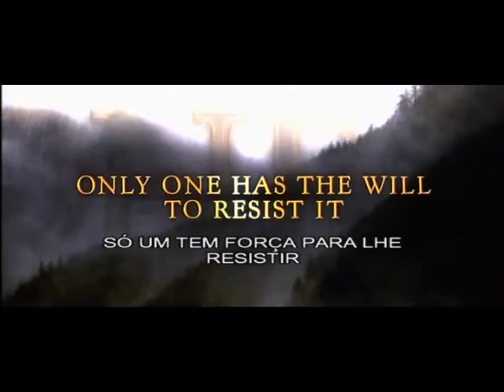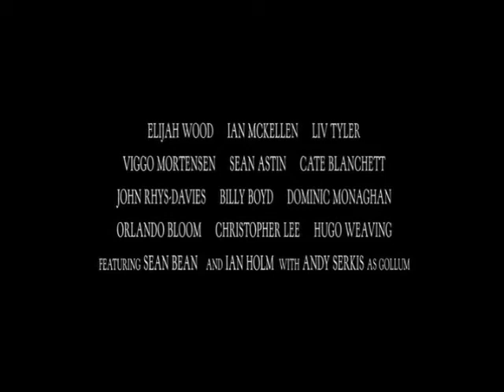O Senhor dos Anéis: A Irmandade do Anel - Trailer Oficial (Legendado)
Ano: 2001
Título Original: The Lord of the Rings: The Fellowship of the Ring
Elenco: Billy Boyd, Dominic Monaghan, Elijah Wood, Ian McKellen
Direcção: Peter Jackson

Sinopse: "O Senhor dos Anéis - A Irmandande do Anel" é o primeiro filme baseado na clássica trilogia escrita por J.R.R. Tolkien.
Depois da obra de Tolkien ter sido elevada a objecto de culto, esta longa-metragem era esperada com grande ansiedade pelos fãs de "O Senhor dos Anéis".
Na Terra Média - uma terra fantástica povoada por hobbits (seres baixinhos com pés peludos e bochechas rosadas), elfos, anões, imortais, humanos e feiticeiros -, Frodo Baggins, um hobbit, recebe do seu tio um anel.
Trata-se de uma jóia poderosa e maligna que precisa de ser destruída antes que caia nas mãos das pessoas erradas.
Para levar a cabo esta missão, Fredo vai aliar-se a Sam, um hobbit que personifica a honestidade e a simplicidade; a Pippin, um hobbit trapalhão; a Merry, um hobbit astuto e divertido; aos elfos Legolas e Elrond; ao humano Aragorn, um guerreiro herdeiro do trono de Gondor; ao guerreiro Boromir, o único que questiona a destruição do anel; ao anão Gimli; e ao feiticeiro Gandalf.
Juntos formam a Irmandade do Anel e vão ter de enfrentar numerosos perigos para impedir que a jóia seja roubada pelo mago Saruman, um imortal com forma humana que encarna o mal e hipnotiza as suas vítimas usando a "doce voz da Razão".
Nomeado para 12 Óscares, o filme falhou os galardões mais importantes, como os de melhor filme ou realizador, tendo sido distinguido nas categorias de melhor fotografia, efeitos visuais, caracterização e banda sonora original...